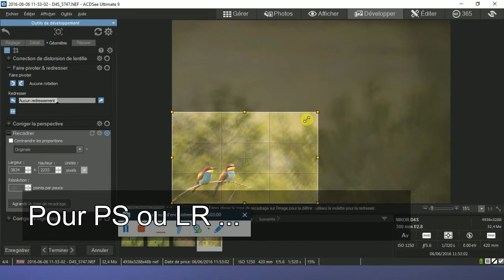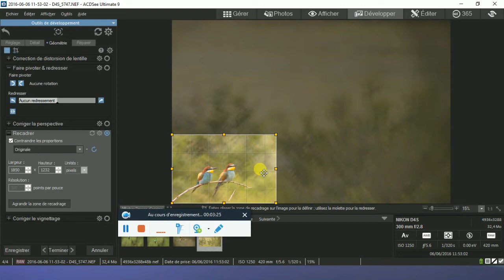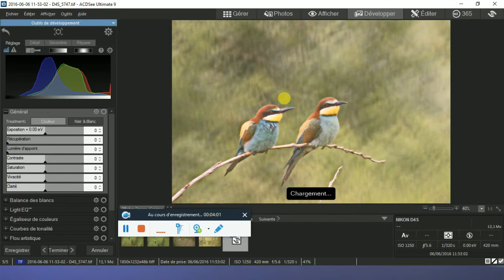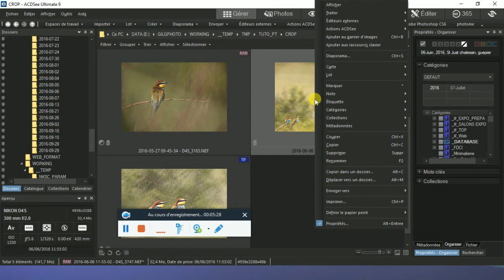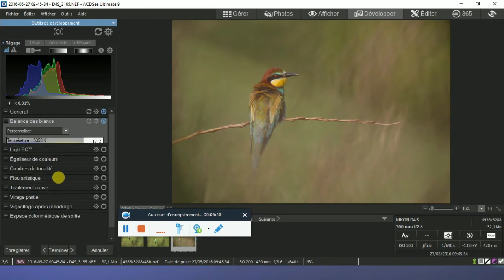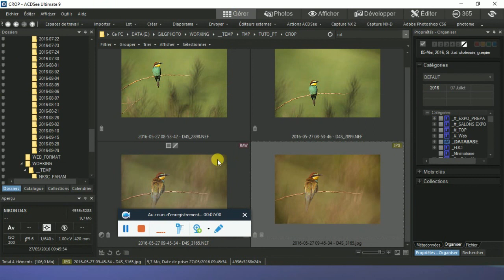TUTO 1) POST-TRAITEMENT CROP et NETTETE ( PRESET GRATUIT)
Tout sur le post traitement ! .. tout sur la photo
" Recadrer , ajouter de la netteté "
PRESET et PLUGIN GRATUIT
Gil Gautier
" Photographe par Nature"